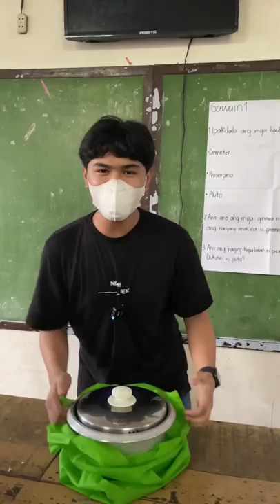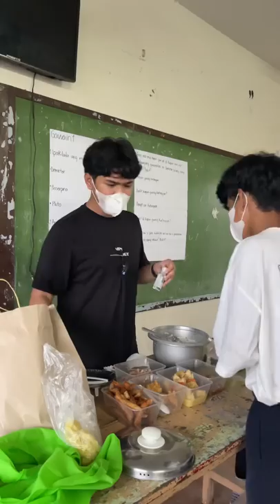NAG TAYO AKO NANG KARINDERYA SA LOOB NG CLASSROOM!!?